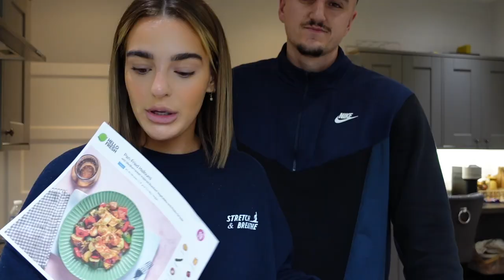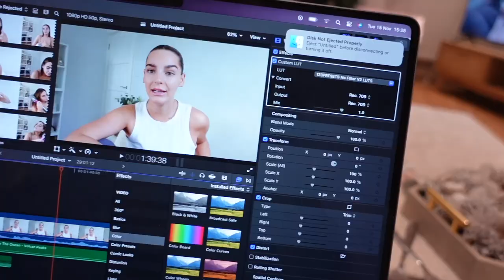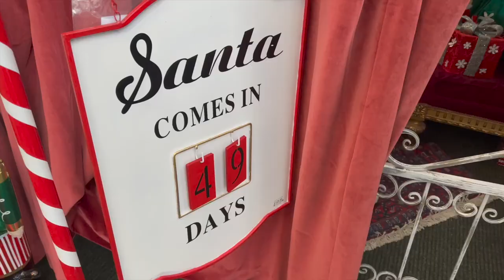lets get festive: putting up the tree!… 🎄❤️